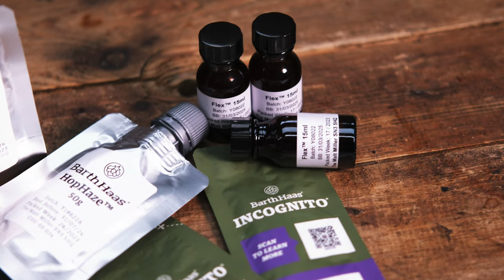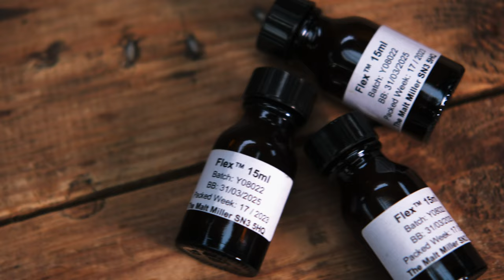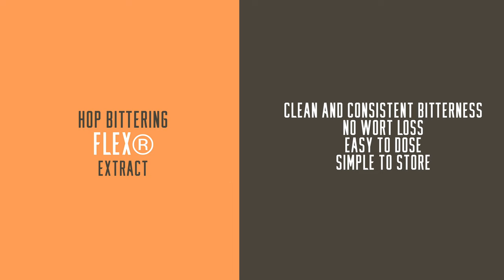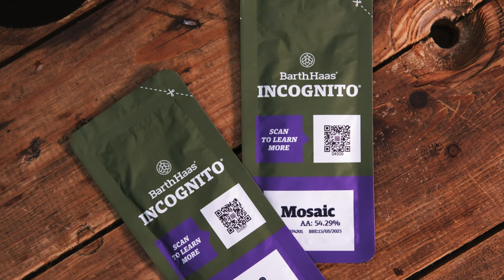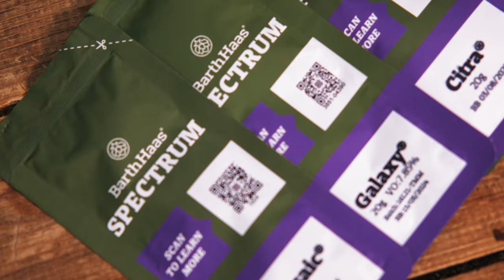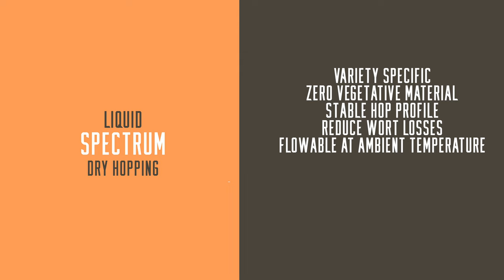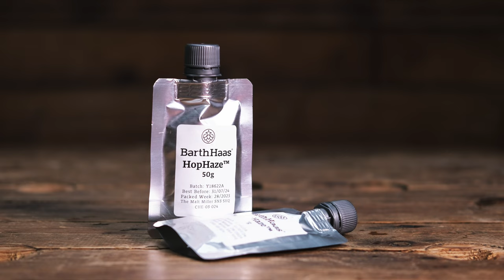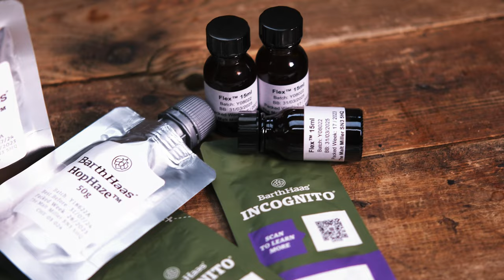ADVANCED HOP PRODUCTS WITH BARTHHAAS X | THE MALT MILLER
In this video, we're taking a journey through the world of new, exciting, and versatile advanced hop products in partnership with the wonderful team from BarthHaas X. Following one of our 'Meet The Supplier' events at Reading's fabulous Double-Barrelled Brewery, we invited Tom Bacon from BarthHaas X to Malt Miller HQ so that we could capture Tom's in-depth knowledge on the topic of advanced hop products. These products are revolutionising brewing for many craft breweries of multiple sizes!
These products are available now to commercial brewers, and many of them are also available via our website in small sizes to enable perfect utilisation for homebrew batches.

With applications throughout the entire brewing process, there is something to suit all brewers and beer styles! Be sure to explore the range, which includes products for bittering, whirlpool, dry hopping, and aiding in other areas!

Want to learn about brewing ingredients? Sign up for our Brew With Us Essentials Mailing List

For all your homebrewing needs, including ingredients to make beer at home or wine, cider, or spirits, visit us